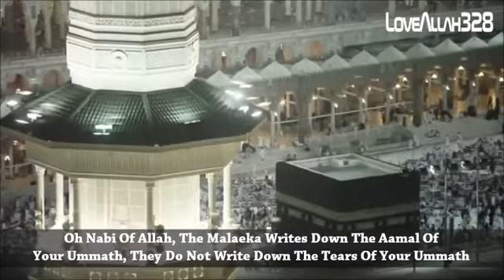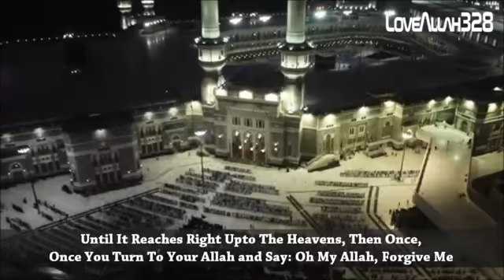Allah's Mercy Prevails Over His Wrath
Allah's Mercy Prevails Over His Wrath -- Emotional reminder